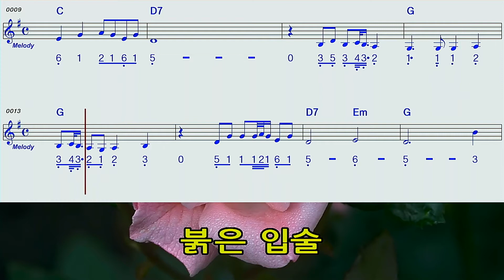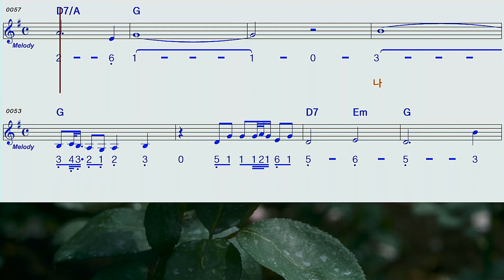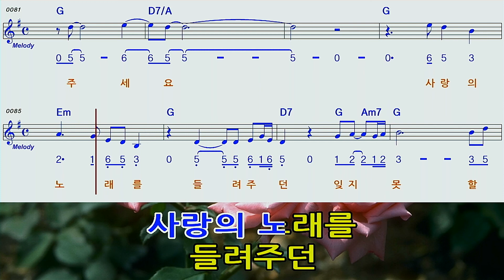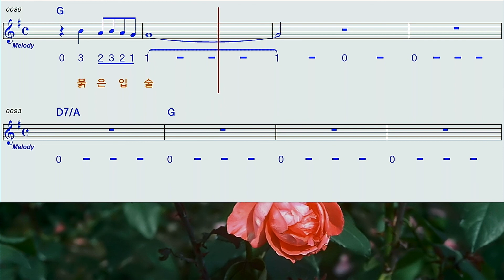붉은입술♡G나훈아하모니카숫자악보mr영상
나훈아님의 붉은입술G하모니카MR숫자악보 영상
모닝스타 하모니카 문의 카톡이나 문자 요망 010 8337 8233